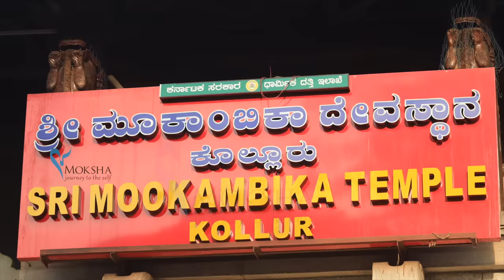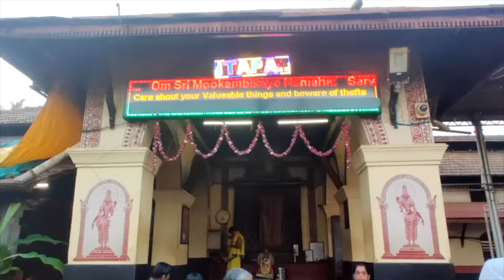മൂകാംബികാ ക്ഷേത്രത്തിൽ തൊഴേണ്ടതെങ്ങനെ? The ideal way for Darshan at Shri Mookambika Temple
മൂകാംബിക ക്ഷേത്ര ദർശന വിധി വളരെ വിശദമായി മനസിലാക്കാൻ സഹായിക്കുന്ന ഈ വീഡിയോ , ക്ഷേത്ര പൂജാ പാരമ്പര്യത്തിൽ  ജ്ഞാനിയും  വാഗ്മിയുമായ   ശ്രീ സുബ്രഹ്‌മണ്യ അഡിഗ യിൽ നിന്നും ഈ അറിവുകൾ നേടുന്നതും ഒരു അനുഗ്രഹമാണ്‌  വിദ്യാരംഭത്തെ സംബന്ധിച്ചുള്ള അറിവും ഈ വീഡിയോ യിൽ ഉൾപ്പെടുന്നു

If you wish to travel with Moksha or if you want to know any more details about moksha please call .
Thanks and regards
Team Moksha